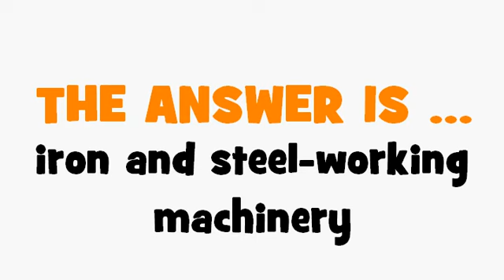FRENCH TRANSLATION QUIZ = machine sidérurgique